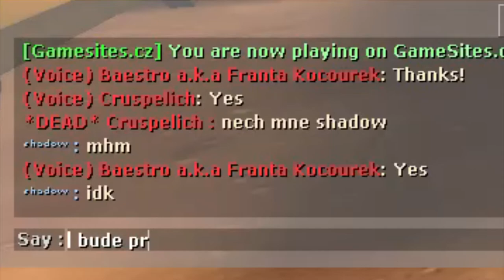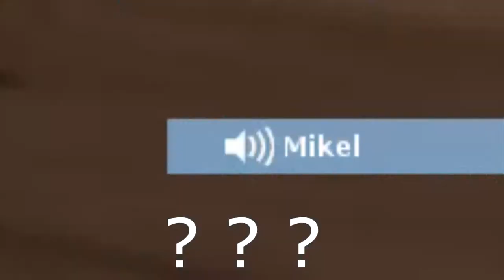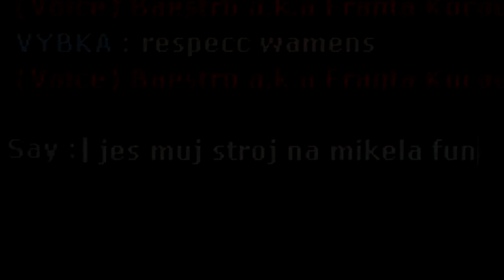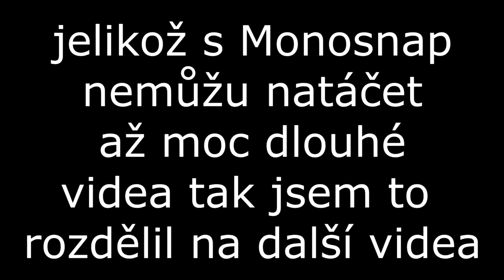Nejlepší Momenty Z GameSites | aneb hon na Mikela CZ/SK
Ano nejlepší momenty ze hry team fortress 2 ze serveru Gamesites

Očekávejte toho mnohem více